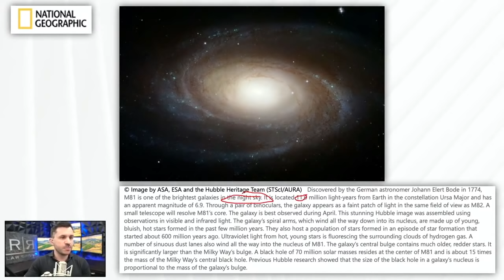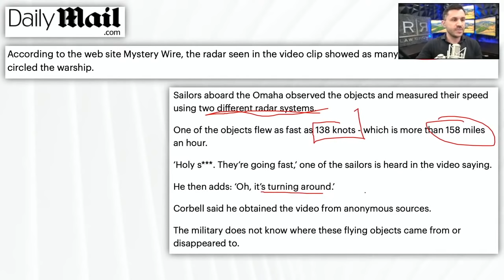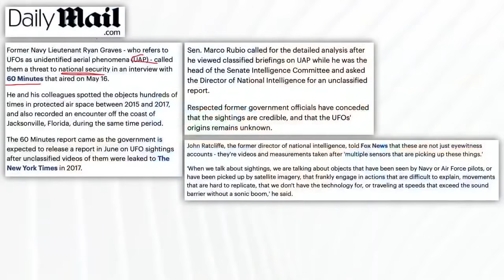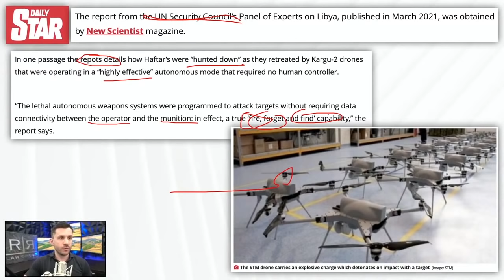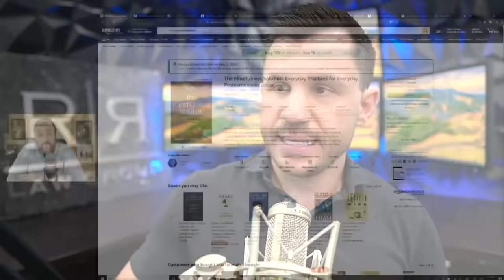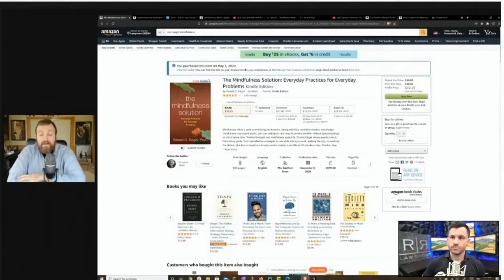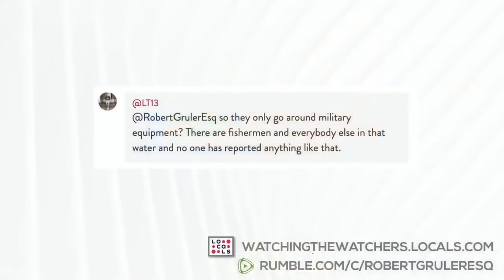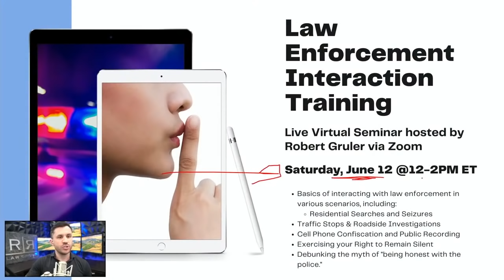UFO Navy Radar Swarm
New information about UFO swarms on Navy ships.​

🔵 National Geographic reports a mysterious radio bursts from space that are unusually close -- and baffling – what are they? ​
🔵 ALIENS! Daily Mail confirms that USS was being swarmed by 14 UFOs in the same incident. ​
🔵 60-minutes interviews former Navy Lieutenant Ryan Graves who calls the UFOs/UAPs national security threats. ​
🔵 In other news, autonomous killer drones may have “hunted down humans without being told to” in new bombshell UN report. ​
🔵 Peeking into the future with Charles Hoskinson, founder of Cardano, who discusses AI, virtual reality and a different world.​

🚨 NEED HELP WITH A CRIMINAL CASE IN ARIZONA? to schedule a free case evaluation!

Channel List: ​

NEW! EXISTENCE SYSTEMS ONLINE COURSE! ​